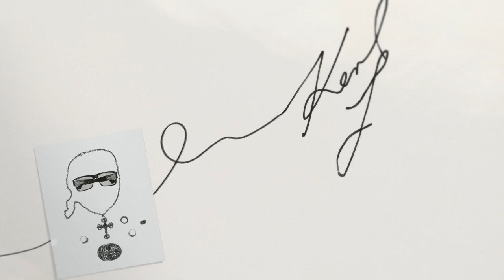Exhibition Promo—Karl Lagerfeld: A Line of Beauty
Watch a teaser for The Costume Institute’s exhibition "Karl Lagerfeld: A Line of Beauty."

The Costume Institute’s spring 2023 exhibition will examine the work of Karl Lagerfeld (1933–2019). Focusing on the designer’s stylistic vocabulary as expressed in aesthetic themes that appear time and again in his fashions from the 1950s to his final collection in 2019, the show will spotlight the German-born designer’s unique working methodology. The exhibition is on view May 5th through July 16th, 2023.

The exhibition is made possible by CHANEL.

Major support is provided by FENDI.

Additional support is provided by KARL LAGERFELD and Condé Nast.

Production Credits:
Produced by Motion Principles and The Metropolitan Museum of Art
At The Met:
Managing Producer: Kate Farrell
Senior Producer: Melissa Bell
Production Coordinator and Art Direction Research: Aurola Wedman Alfaro
Original Music: Austin Fisher